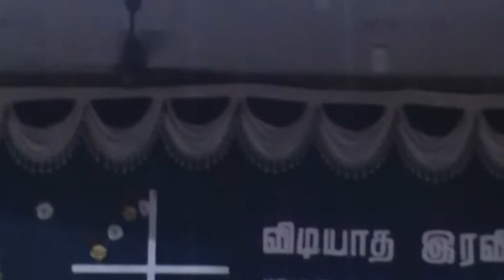Easter Night Vigil Mass 2018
குழந்தை இயேசு ஆலயம், சின்மயா நகர், சென்னை-92